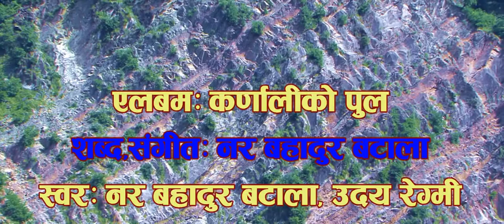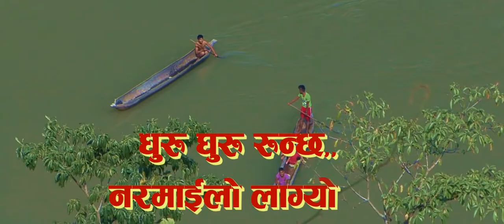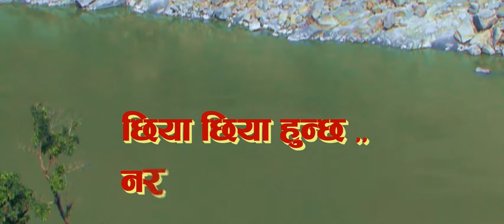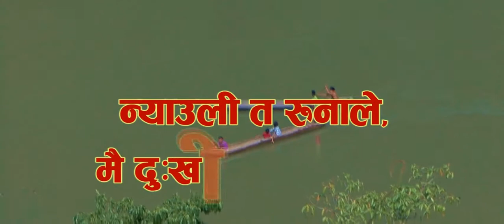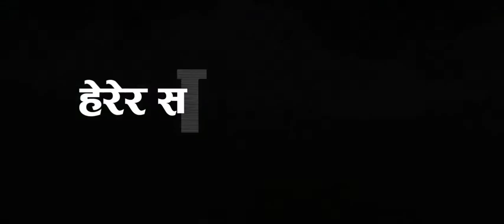karnaali tiraima nyauli kina Roidina laagyo by: Nar bahadur batala, uday regm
albom: karnali ko pool,
singer: Nar Bahadur Batala, Udaya Regmi
Music, lyrics : Nar Bahadur Batala
Recording: Redio Nepa